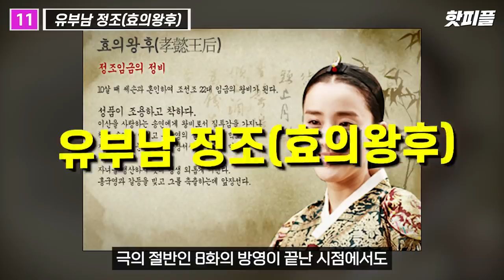'옷소매 붉은 끝동' 당신이 몰랐던 12가지 재밌는 사실 (ver.실제 역사와 비교 탐구)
1. 인물 비중
2. '이모비야'
3. 궁중 법도 묘사
4. 비중이 적은 노론 음모론
5. 승은 당시 나이
6. 정조와 성덕임의 만남
7. 의상재현
8. 창덕궁 주합루
9. 원빈 홍씨
10. 덕임의 성인식
11. 유부남 정조(효의왕후)
12. 악역 제조상궁